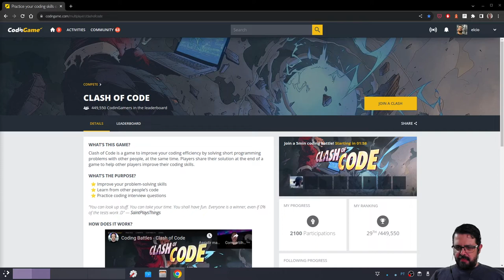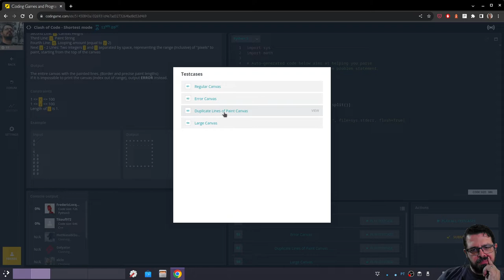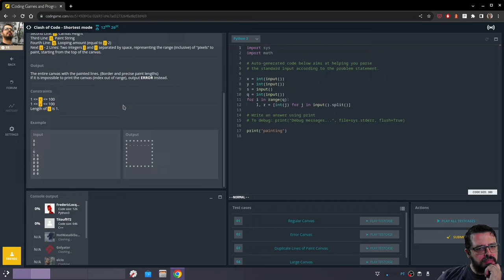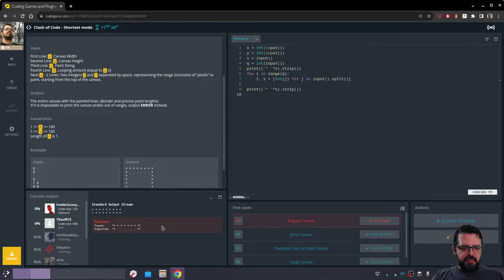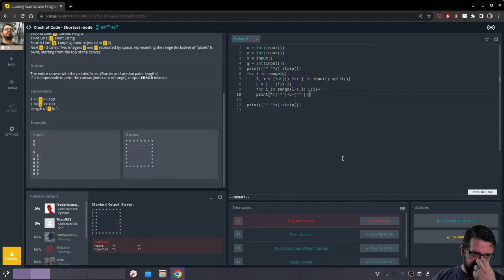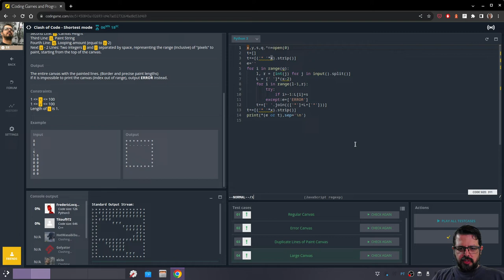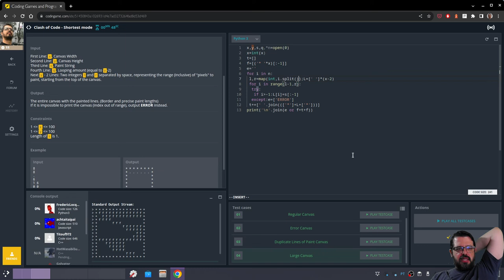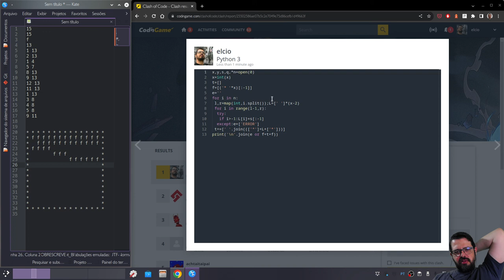Clash of Code 6 - Shortest em Python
Em partidas shortest quem escreve o código mais curto ganha. Vamos jogar Clash of Code?